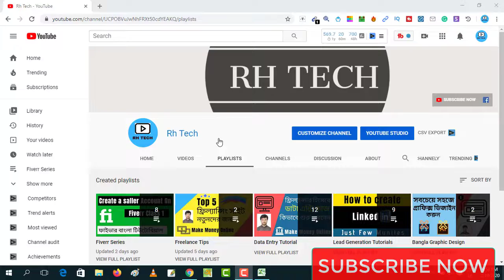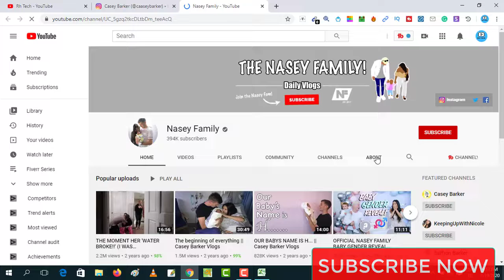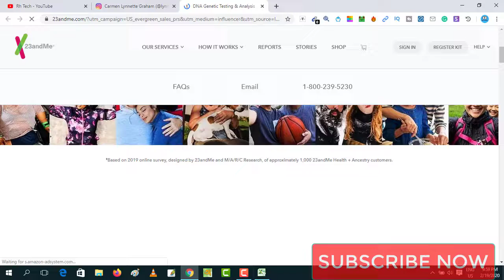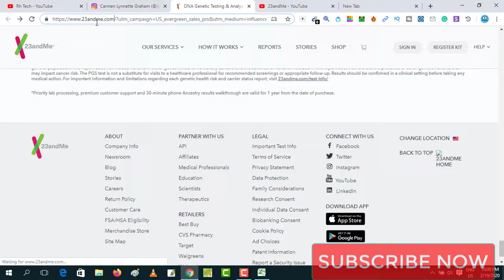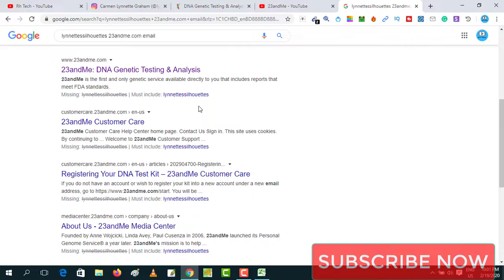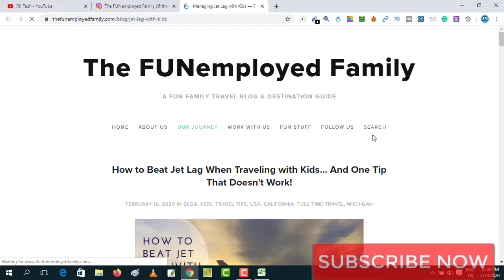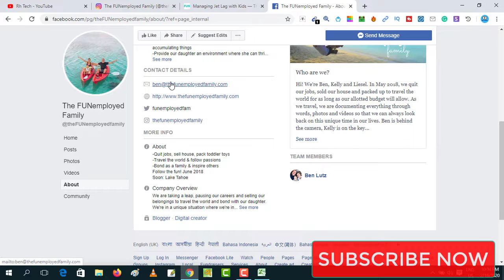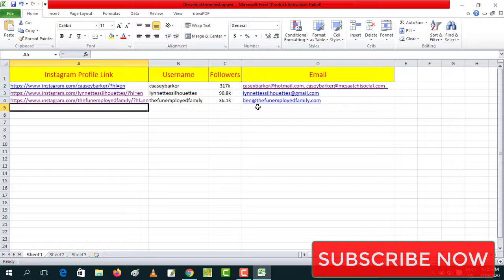লিড জেনারেশন। Lead Generation Bangla Tutorial 2020 | Rh Tech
In this video, I have shown how to collect E-mail from the Instagram profile.
If you are a beginner this video is for you.
I love to share my knowledge with all which I know.

Rh Tech